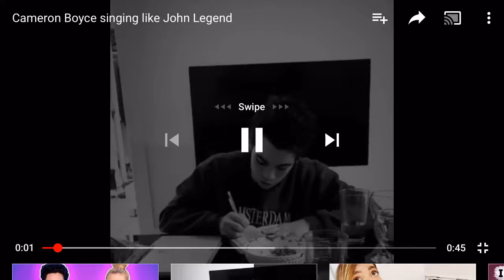Cameron Boyce singing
Rip Angel 👼❤️